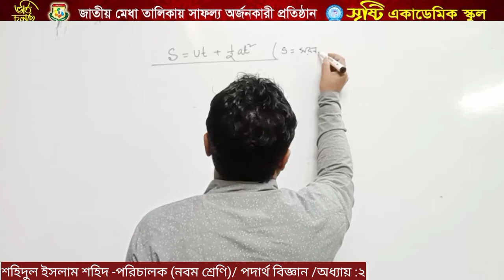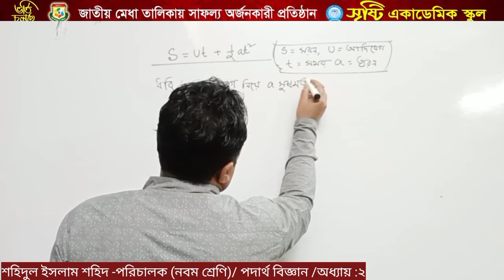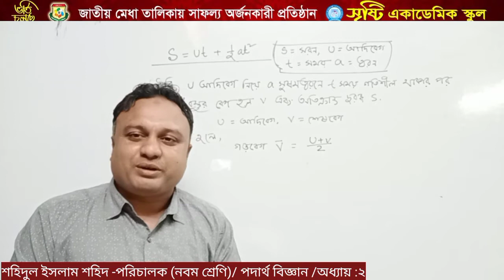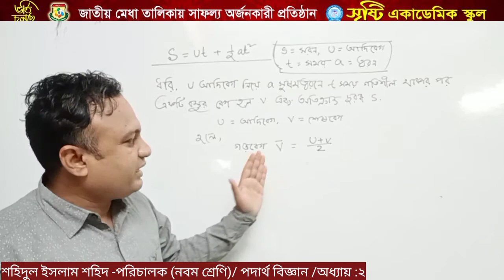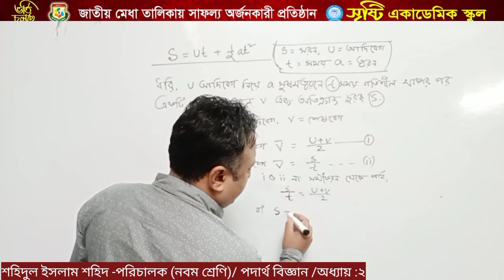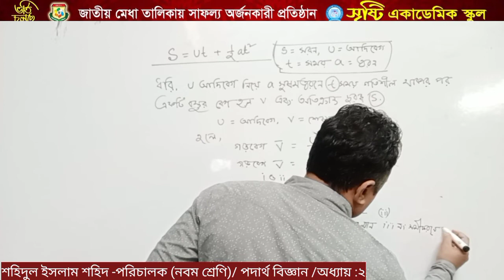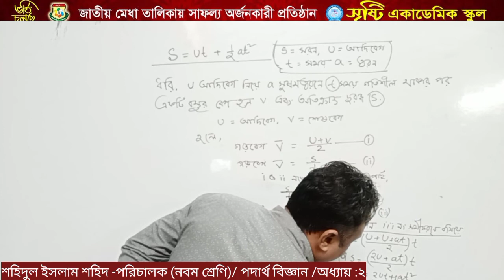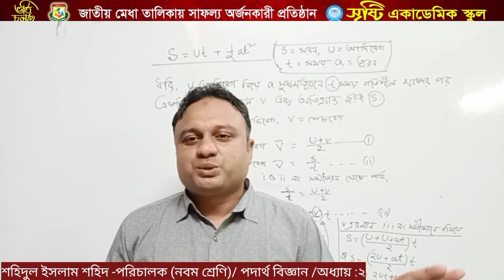শহিদুল ইসলাম শহিদ, নবম-দশম শ্রেণি, পদার্থবিজ্ঞান, দ্বিতীয় অধ্যায়ঃ লেকচার-১০